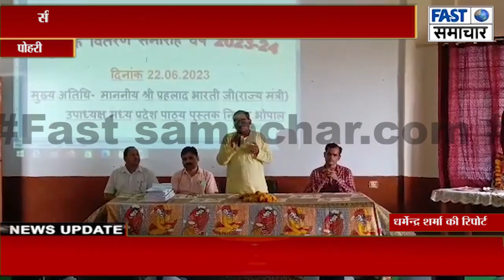सीएम राइज पोहरी में निशुल्क पुस्तक वितरण समारोह मनाया गया